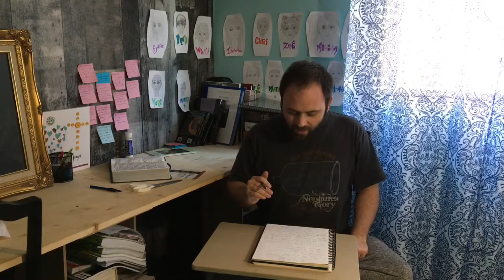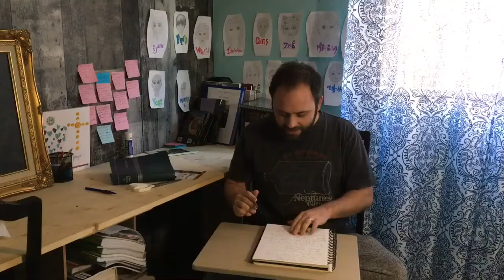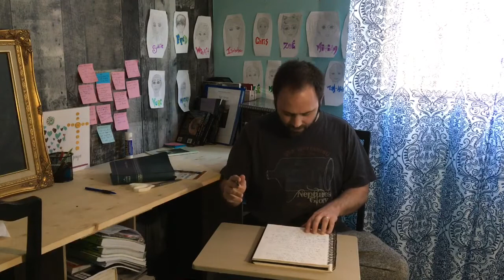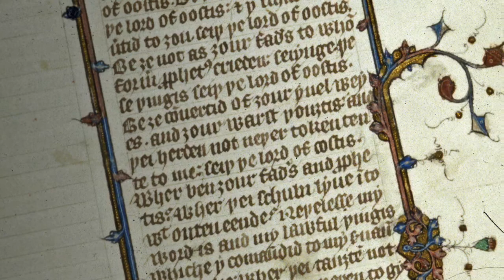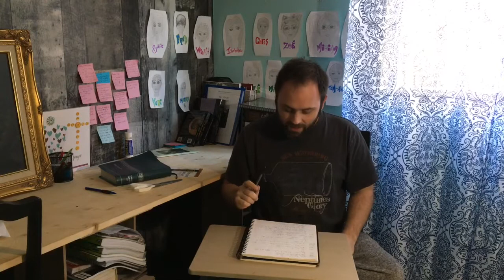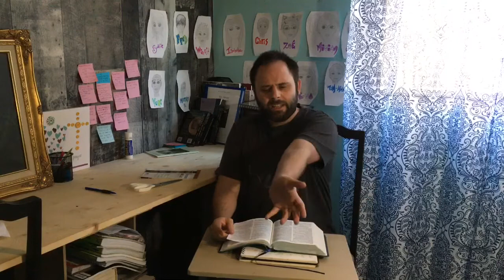EBEE: La Reforme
Questions? Réponses? Suggestions?